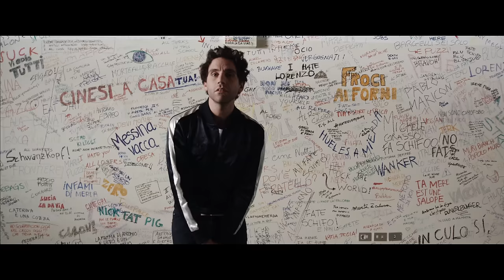MIKA - Hurts (Remix - Official Video)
“'Nothing’s only words'. Le parole sono sempre molto importanti, molto potenti. Il ricordo di quello che abbiamo provato quando abbiamo sentito delle parole che fanno male, rimane per sempre.” (Mika)

Tratto da "No Place In Heaven", l’album di MIKA ), e parte della colonna sonora di “Un Bacio”, il film di Ivan Cotroneo ) dal 31 Marzo al cinema.

Regia: Ivan Cotroneo
Con la partecipazione di: Mika, Rimau Grillo Ritzberger, Valentina Romani, Leonardo Pazzagli
Fotografia: Luca Bigazzi
Montaggio: Ilaria Fraioli
Produzione: Indigo Film e Titanus con il sostegno di FVG Film Commission e di PromoTurismo FVG
Anno: 2016